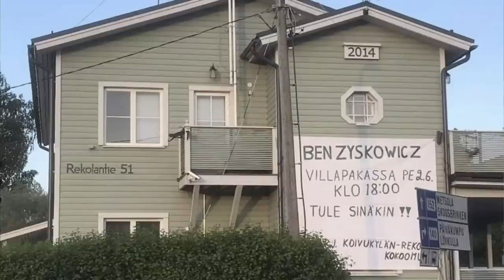BenTV: Näin suomalainen yhteiskunta pelastetaan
Ben Zyskowicz vääntää rautalangasta esimerkin tulevan hallituskauden säästöistä.